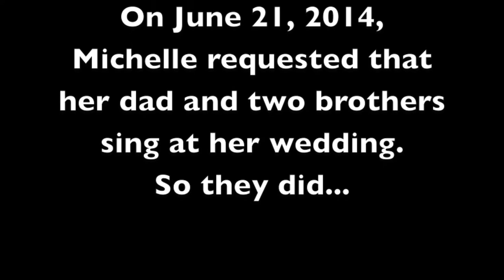MiChase Flashmob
A surprise dance for the bride and groom, Michelle & Chase!